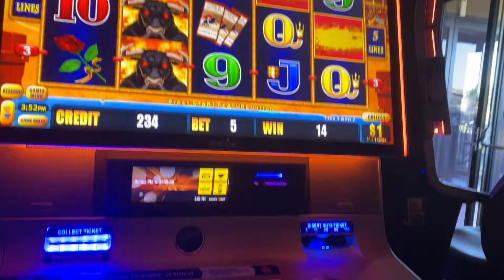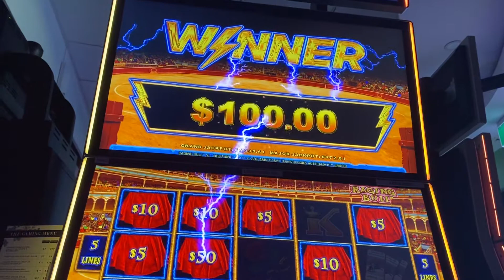FS Bull fighter $5 bet